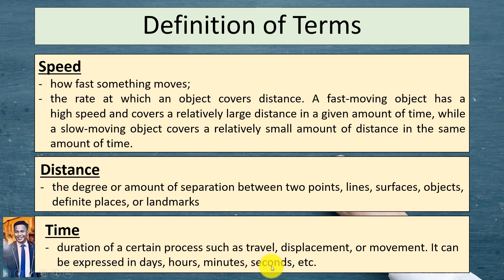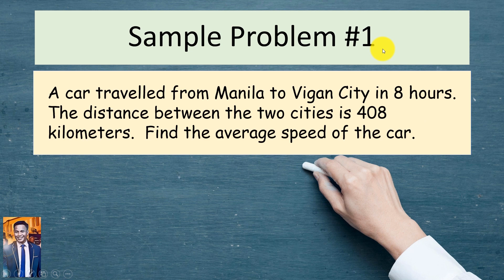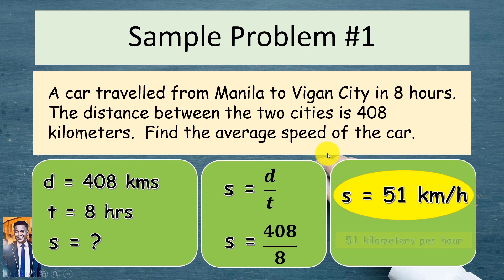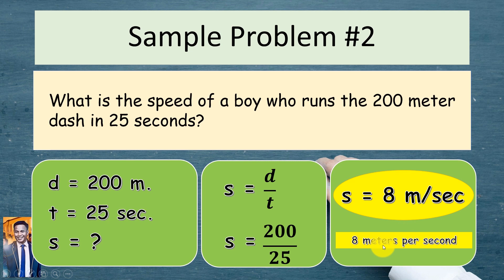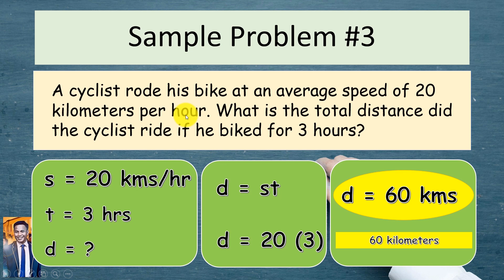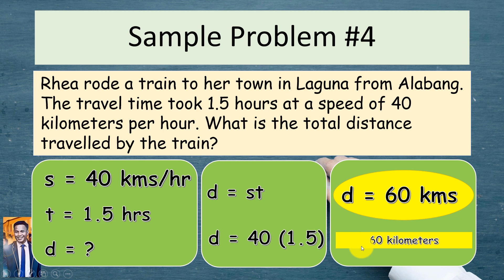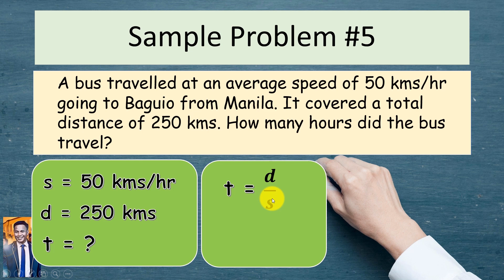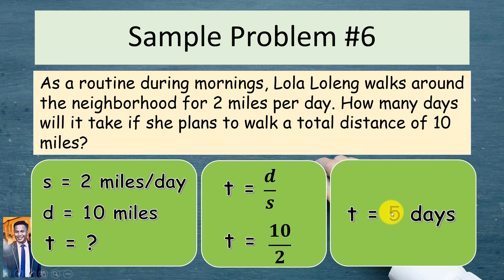Speed, Distance, and Time Tagalog Explanation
How to compute for speed, distance, and time?

Another mathematics video tutorial. This video talks about speed, distance, and time. Thru this instructionalvideo, you can be able to learn the basics of speed, distance, and time and how to solve wordproblems involving such concept.

Speed rate
Formula
Equation
Mathematics 6
Sipnayan